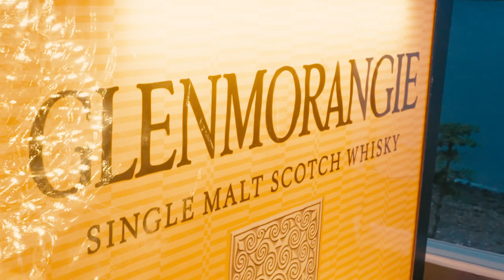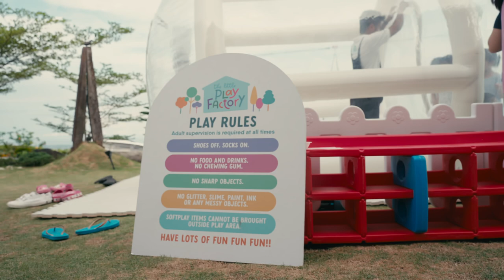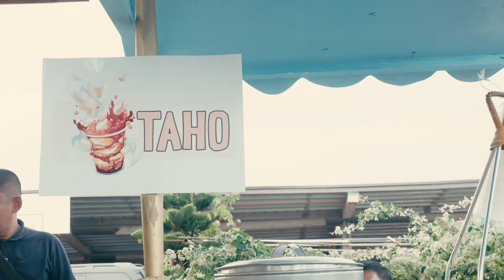Closing Down Mott 32 for My Birthday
Exclusive Performance of Katherine Ho, a singer known for her cover of Coldplay's Yellow in Mandarin Chinese for the 2018 film, Crazy Rich Asians.